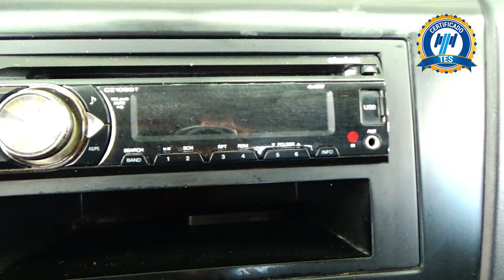Nissan / NP300 Frontier / 2019 - 15336